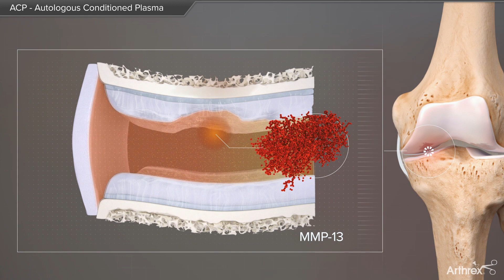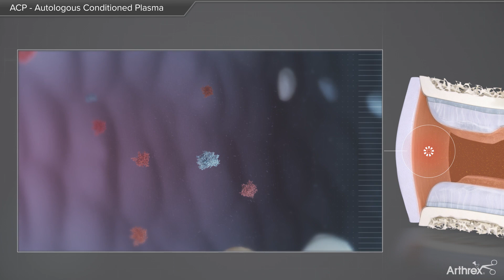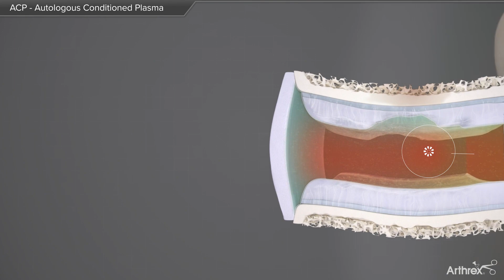ACP - Autologous Conditioned Plasma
In this animation the pathology of OA and ACP's mode of action on a molecular level are outlined in a simple way.